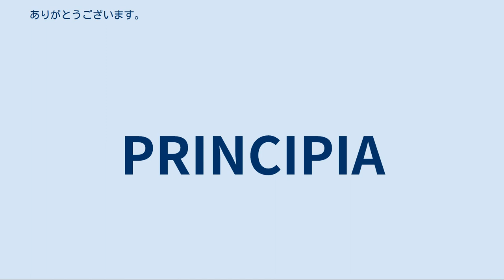アリーゼ・コルネ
アリーゼ・コルネ（Alizé Cornet, 1990年1月22日 - ）は、フランス・ニース出身の女子プロテニス選手。
自己最高位はシングルス11位、ダブルス59位。
これまでにWTAツアーでシングルス6勝、ダブルス3勝を挙げる。
日本語では「アリス・コルネ」などの表記揺れも見られる。
 コルネは早くから天才少女として知られ、ジュニア時代の2005年、15歳の時に主催者推薦で全仏オープンに出場した。
この大会で1回戦を突破し、2回戦でフランスの先輩選手アメリ・モレスモに挑戦する。
2006年にプロ入り後、年齢による出場制限を受けながらも着実にランキングを伸ばしていく。
（現在のルールでは、18歳になるまでは段階的な試合数制限を受ける。） 2006年全仏オープンにて 出場制限が外れた2008年、グランドスラム大会に次ぐ規模の大会群WTAティアIトーナメントのBNLイタリア国際で準優勝を遂げ、ランキングも年初の55位から20位に上昇する。
2008年全仏オープンで初めて「第19シード」に選出され、3回戦で第14シードのアグニエシュカ・ラドワンスカに 4-6, 4-6 で敗れた。
続く2008年ウィンブルドンは初戦敗退となったが、翌週に行われたハンガリー・ブダペスト大会でシングルス・ダブルスの2部門制覇を成し遂げ、この大会で初めてのタイトルを獲得する。
シングルス決勝ではアンドレヤ・クレパーチを 7-6, 6-3 で下し、ダブルスではヤネッテ・フサロバとコンビを組んだ。
 2009年全豪オープンで初の4回戦に進んだコルネは、第3シードのディナラ・サフィナに 2-6, 6-2, 5-7 で敗れた。
 2012年のストラスブール国際では4年ぶりのツアー決勝に進出したがフランチェスカ・スキアボーネに 4–6, 4–6 で敗れた。
バートガシュタイン大会でも決勝に進出し、ヤニナ・ウィックマイヤーを 7–5, 7–6(1) で破り4年ぶりのシングルス2勝目を挙げた。
 2014年2月のドバイ・テニス選手権では準決勝で世界ランキング1位のセリーナ・ウィリアムズを 6-4, 6-4 で破る殊勲を挙げた。
決勝ではビーナス・ウィリアムズに 3–6, 0–6 で敗れ姉妹撃破はならなかった。
 その後2014年6月のウィンブルドン選手権では3回戦で第1シード、同大会5回の優勝を誇るセリーナ・ウィリアムズと再び対戦し、1-6, 6-3, 6-4で破る快挙を見せた。
 コルネはオリンピックフランス代表として、2008年北京五輪と2012年ロンドン五輪、2016年リオ五輪の3大会に出場している。
略語の説明 W=優勝, F=準優勝, SF=ベスト4, QF=ベスト8, R=回戦敗退, RR=ラウンドロビン敗退, Q#=予選#回戦敗退, LQ=予選敗退, A=大会不参加, P=開催延期 WG=デビスカップワールドグループ, Z#=デビスカップ地域ゾーン, PO=デビスカッププレーオフ, G=オリンピック金メダル, S=オリンピック銀メダル, SF-B=オリンピック銅メダル, NMS=マスターズシリーズから降格, NH=開催なし.